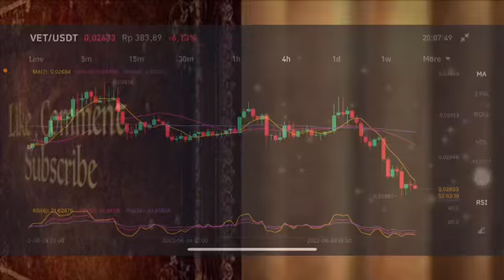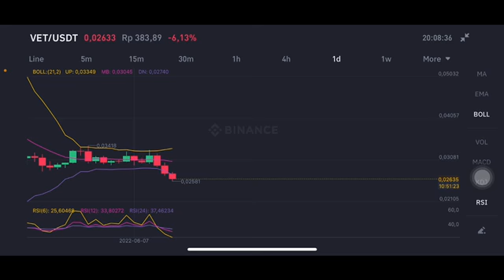VECHAIN PRICE PREDICTION 2022 - VET PRICE PREDICTION - SHOULD I BUY VET - VECHAIN FORECAST